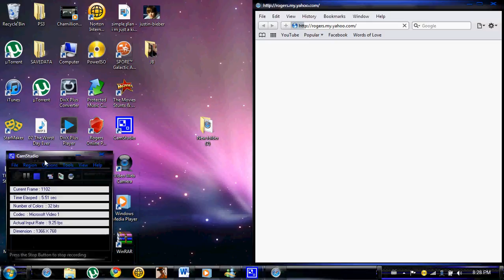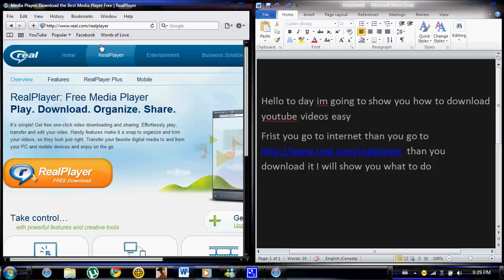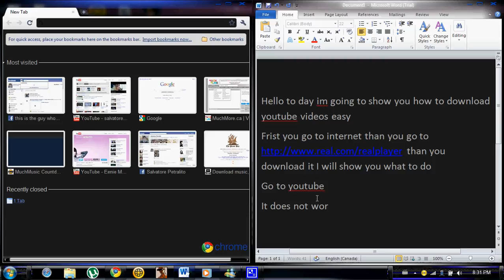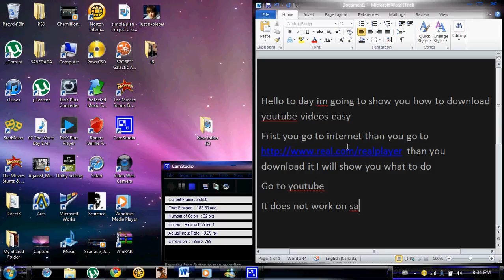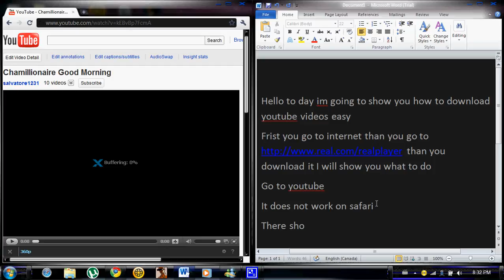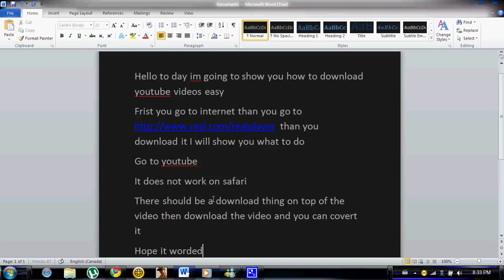How to download youtube videos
Go on this site to download it.